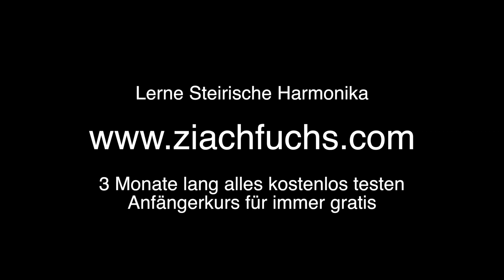Ziachfuchs ,,Am Waldesrand''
Ich bin der Ziachfuchs und zeige dir, wie du es schaffst, dass deine Stücke schöner und besser klingen.
Einfach mit mehr Gefühl, sodass du mehr Freude hast, wenn du deine Stücke spielst.

Alle 3 Tage kommt ein neues Stück.

Somit wünsche ich dir viel Spaß beim Anhören meiner Stücke.
dein Ziachfuchs